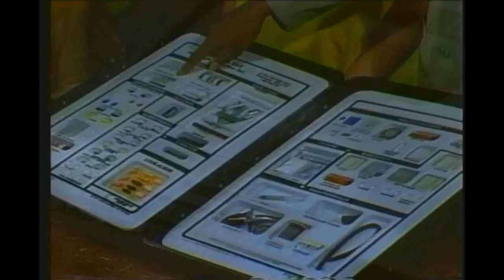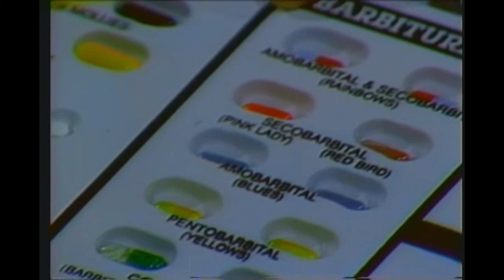Camp WALABEAR 1994 Drug Free Courtney Katie Spence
Hosted by Seth Cherniak and WALABEAR News Reported by Eleanor Reynolds.  With Campers Spencer McDonald, Katie McDonald, and Courtney McDonald.